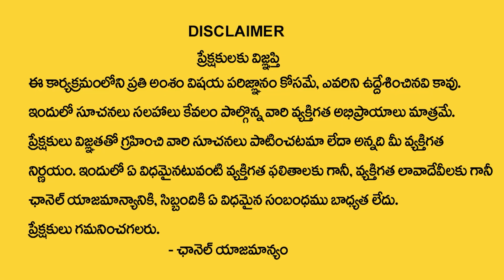Suresh : కన్యారాశి 2024 రాశి ఫలితాలు | kanya rasi 2024 Rasi Phalithalu | virgo horoscope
Watch Now ► Suresh : కన్యారాశి 2024 రాశి ఫలితాలు | kanya rasi 2024 Rasi Phalithalu | virgo horoscope